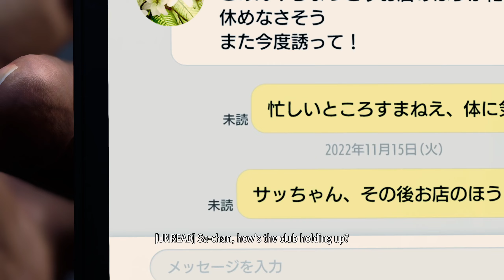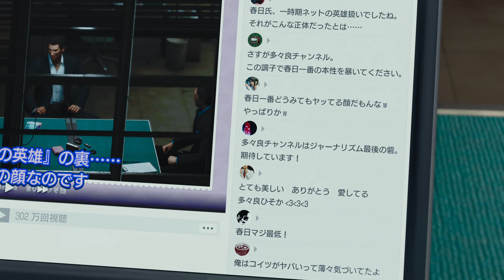Shai Plays Like a Dragon: Infinite Wealth - Part 2